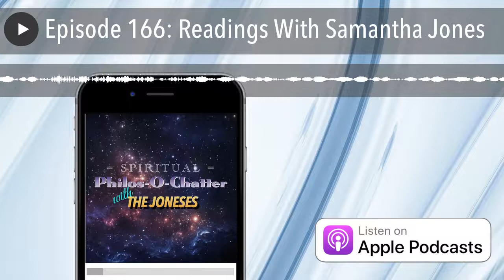Episode 166: Readings With Samantha Jones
This week, Samantha does psychic, medium and animal readings for listeners.

Follow The Joneses on Facebook and Instagram at @SpiritualJoneses

Theme song "Real God", written by Adam Goodale, performed by A Dam Good Ale Band.